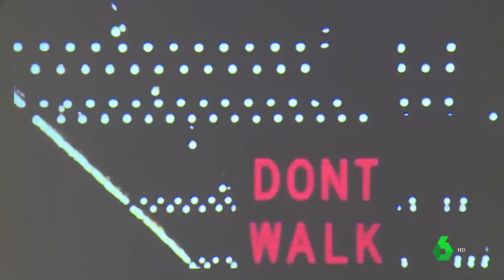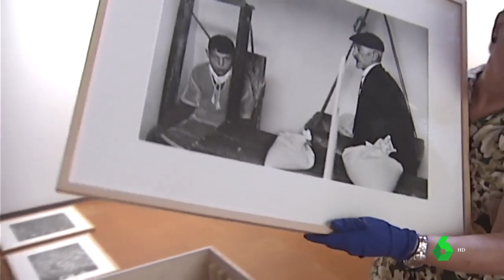Último adiós a seis icónicos fotógrafos del siglo XX y a sus particulares formas de mirar el mundo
En las últimas semanas hemos dicho adiós a seis maestros de la fotografía: Robert Frank, Peter Lindbergh, Fred Herzog, Leopoldo Pomés, Steve Hiett, Charlie Col. Buceamos en su archivo para conocer mejor sus historias.